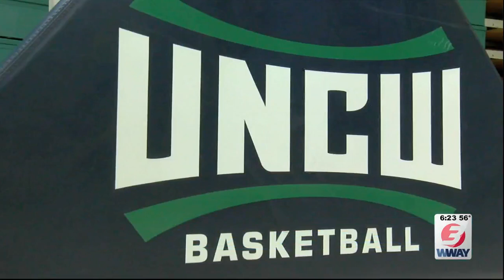UNCW Men's Basketball set to begin the year in Asheville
WILMINGTON, NC (WWAY)--The college basketball season is upon us, as teams from across the country hit the floor next week. Under first year head coach Takayo Siddle the UNCW men will be looking for a fast start.